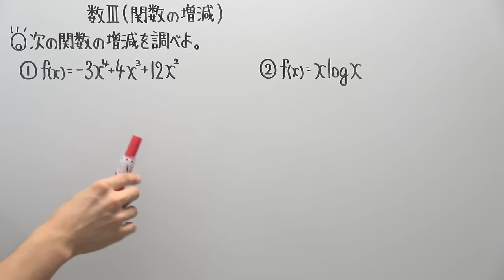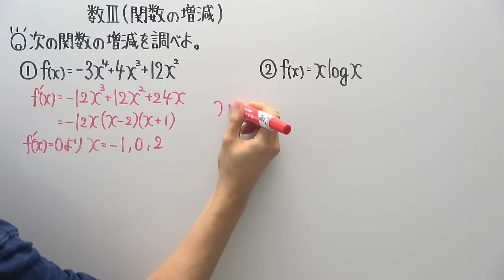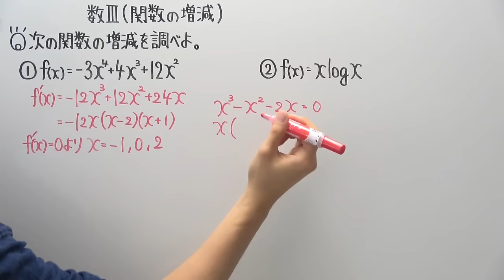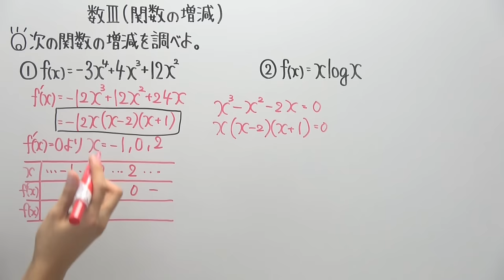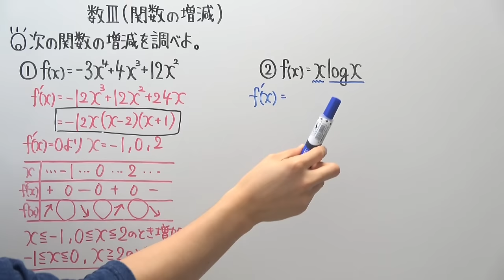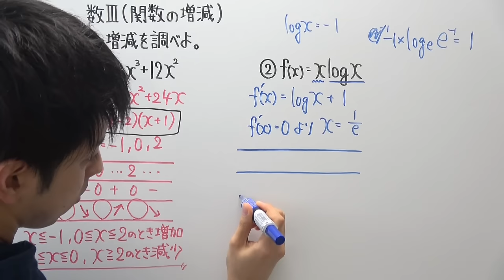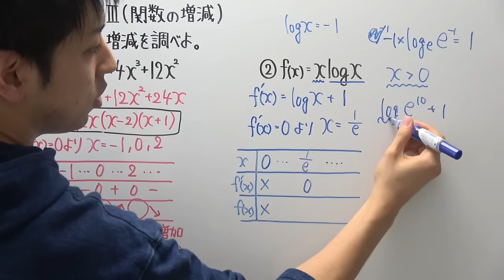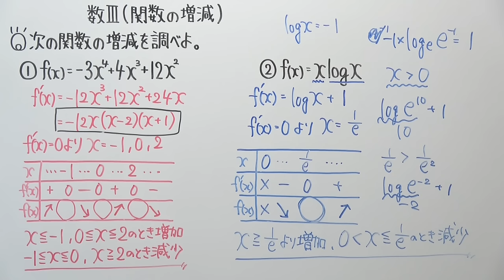【高校数学】数Ⅲ-115 関数の増減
次回は極値です！
問題一覧や問題のプリントアウトはこちらをご利用ください。
‹使用音源›
「甘茶の音楽工房」